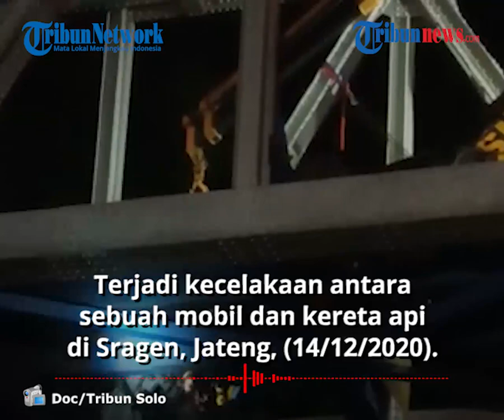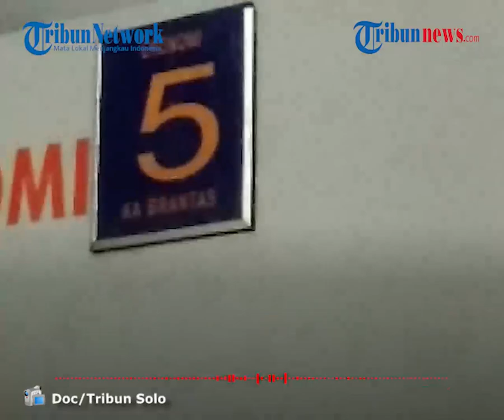Keluarga Polisi Tertabrak Kereta Api di Sragen Menangis Histeris, sang Anak Teriak Panggil Ayahnya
TRIBUN-VIDEO.COM - Jenazah Bripka Slamet Mulyono, korban tertabrak kereta api di Sragen tiba di Aspol Beskalan, Kelurahan Timuran, Kecamatan Banjarsari, Kota Solo, Senin (14/12/2020) sekira pukul 10.18 WIB.

Isak tangis keluarga pun pecah saat mobil ambulans pembawa jenazah korban tiba.

Tangis histeris istri dan anak laki-laki almarhum tak dapat dibendung ketika peti jenazah disemayamkan di rumah duka.

Peti jenazah almarhum langsung diletakkan di ruang tamu dengan diangkat sejumlah orang.

Pihak keluarga langsung mengelilingi peti jenazah.

"Bapak..Bapak.. Bapak," terdengar ketika peti jenazah disemayamkan di rumah duka.

Sang istri dan anak sempat harus ditenangkan perwakilan keluarga supaya mengikhlaskan kepergian almarhum.

"Kamu laki-laki yang tabah. Ikhlaskan bapak, ya," ucap seorang perwakilan keluarga almarhum.

Tak berselang lama, jenazah almarhum langsung disalatkan di kompleks Aspol Beskalan sekira pukul 10.44 WIB.

Sebelumnya diberitakan, mobil Polsek Kalijambe berisi dua anggota polisi dan satu tentara tersambar kereta api di Dukuh Siboto, Desa Kalimacan, Kecamatan Kalijambe, Sragen pada Minggu (13/12/2020) tepatnya pukul 22.45 WIB.

Terpisah, Kepala Basarnas Semarang Nur Yahya mengatakan bahwa akibat insiden itu, dua penumpang di dalamnya harus meregang nyawa dan Pelda Eka Budi hilang diduga terlempar ke sungai Cemoro.

"Pelda Eka Budi diduga terlempar ke sungai Cemoro," jelasnya, Senin (14/12/2020).

Dijelaskannya, mobil patroli itu tertabrak kereta api di perlintasan rel kereta api jalan Solo- Purwodadi KM 13.

Diketahui mereka hendak melintasi rel kereta api dari Timur menuju ke Dukuh Siboto Desa Kalimacan.

"Saat melintas dari arah Utara melaju sebuah kereta api Brantas menuju Selatan sehingga terjadi kecelakaan," ujarnya.

Mobil Patroli terseret kereta api kurang lebih 100 meter dan tepat berhenti di jembatan kereta diatas sungai Cemoro.

"Saat di atas jembatan itu diduga anggota koramil terlempar kedalam sungai," katanya.

Saat ini tim SAR gabungan masih berusaha mencari keberadaan Pelda Eka Budi yang diduda terpental ke dalam sungai cemoro.

"Semoga korban segera ditemukan," katanya.
(Tribun-video.com/Tribunsolo.com)

Artikel ini telah tayang di Tribunsolo.com dengan judul Keluarga Polisi yang Tewas Tertabrak Kereta Api di Sragen Histeris, Anak Teriak : Bapak, Bapak,